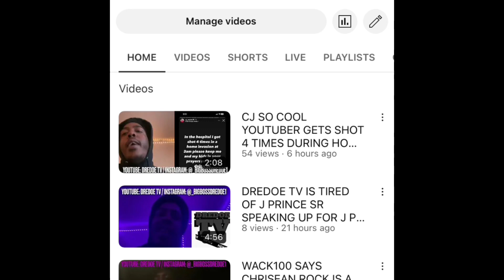BOOSIE GOES ON INSTAGRAM TO LET HIS FAMILY , FANS KNOW HE IS HOME AND HE IS THANKFUL FOR ALL PRAYERS